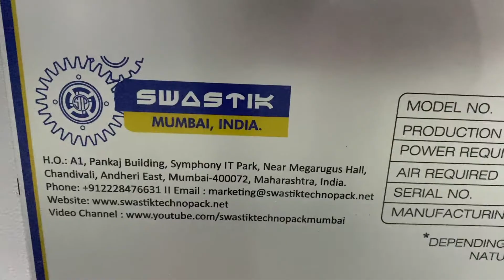Swastik's Semi Auto Double Head Perfume Filling, Pre Crimping and Crimping Machine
Applications -